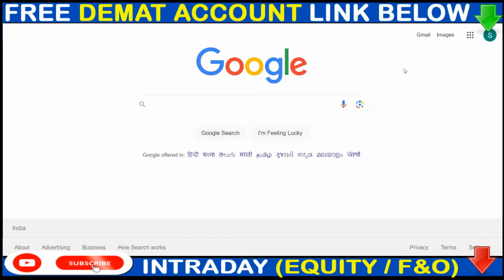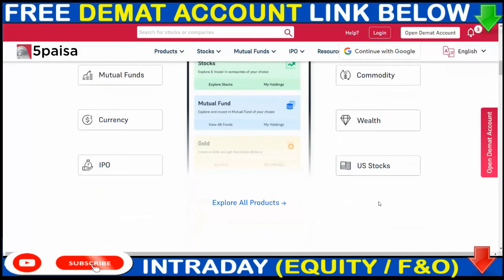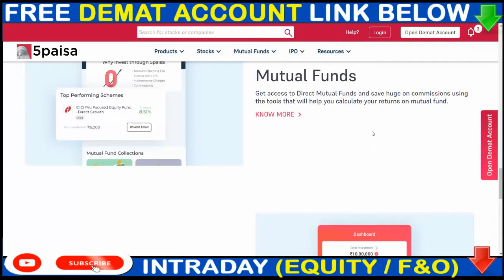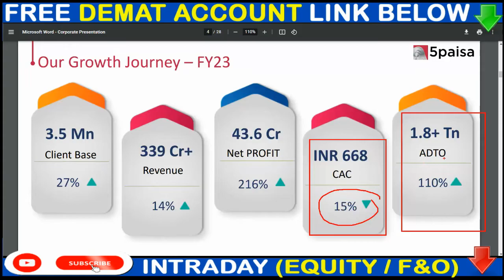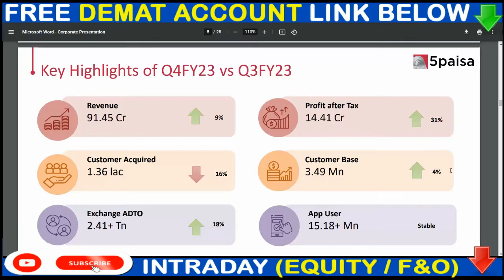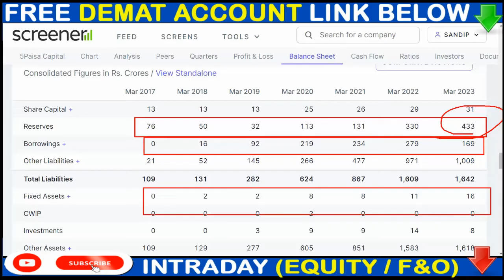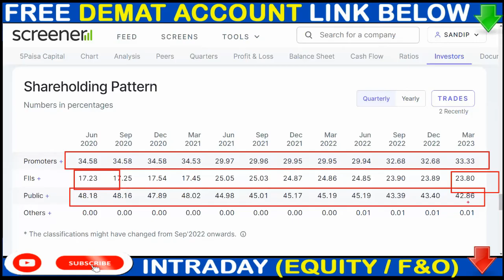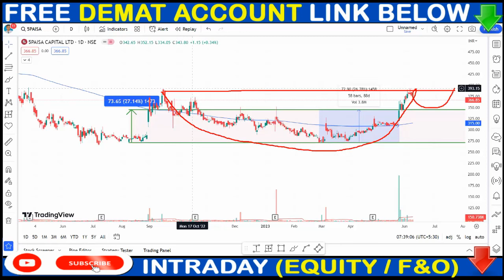5 Paisa Capital Share - Is @5paisa Good for Beginners | Multibagger Stock?